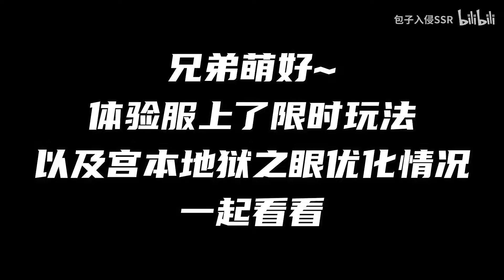宫本武藏【地狱之眼】回城特效优化！星传说召唤鬼手把自己抓走！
体验服上线戈娅相关玩法，宫本地狱之眼回城特效新旧对比展示，兄弟萌觉得新版咋样~
BGM鸣谢：Anyar暗鸦,CEM Records - 仇